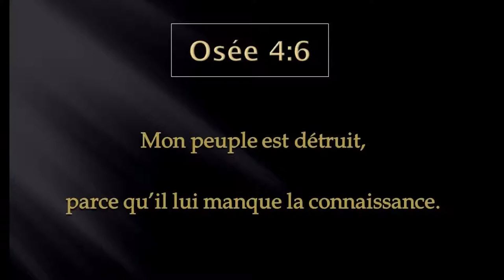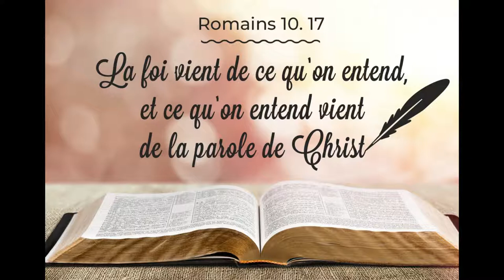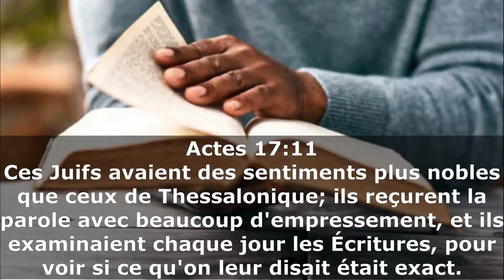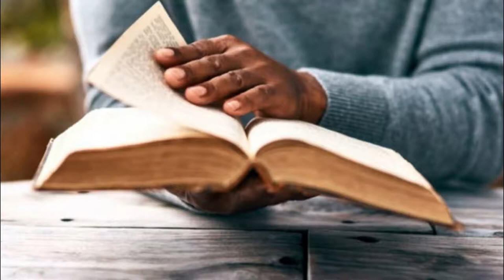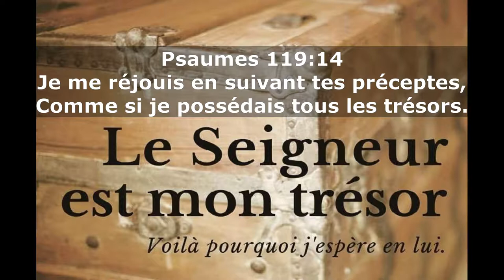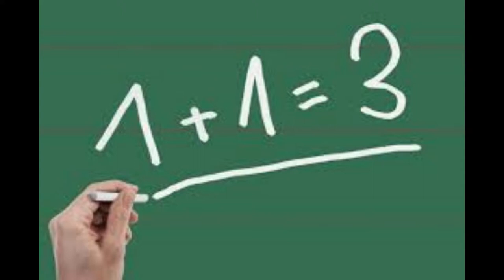V008 - Les enseignements La nourriture de l'âme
L'importance des enseignements bibliques pour la survie du chrétien